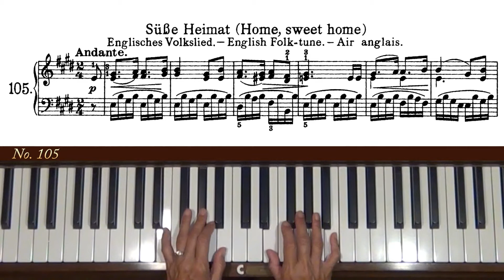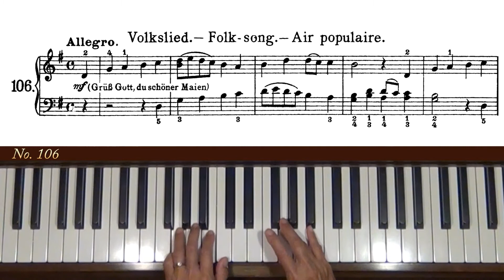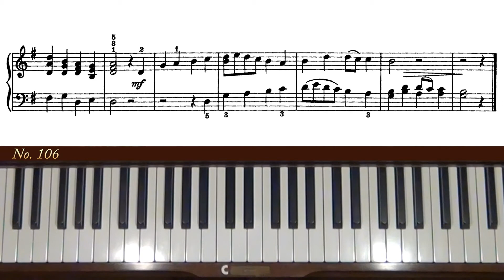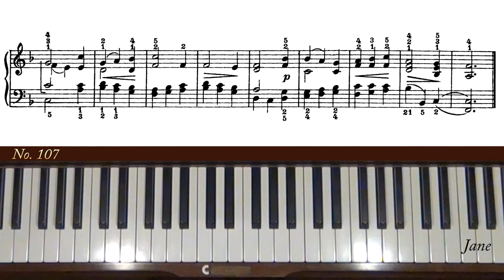Ferdinand Beyer Vorschule im Klavierspiel Op. 101, Nos. 105 to 107 Piano Tutorial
Level 4. Time marks:

No. 105 Home Sweet Home @ 0:13
No. 106  Folk Song @ 3:13
No. 107  Susani Christmas Carol  @ 5:21